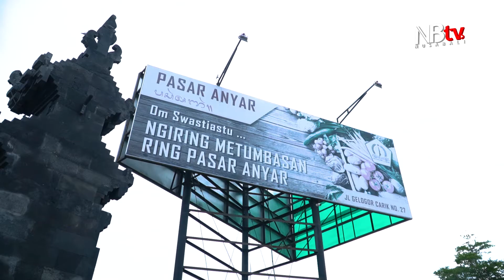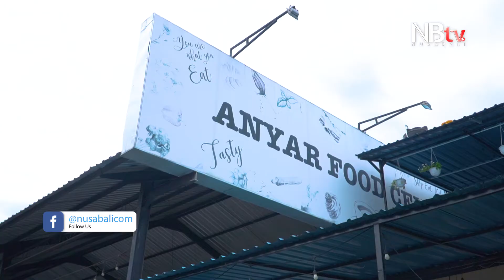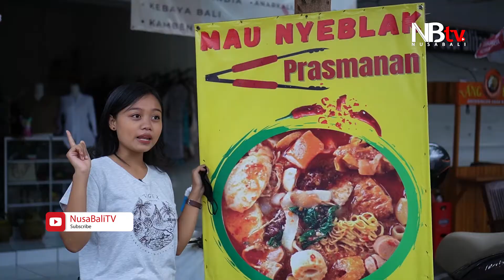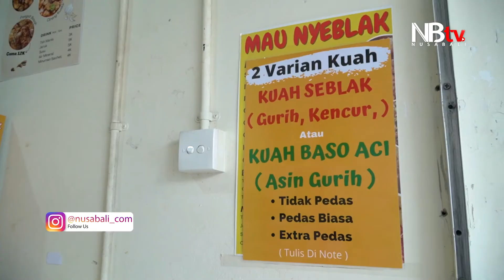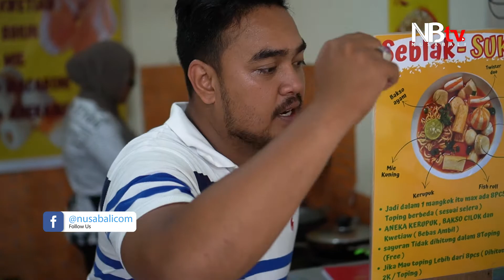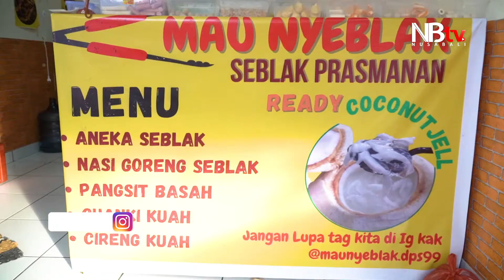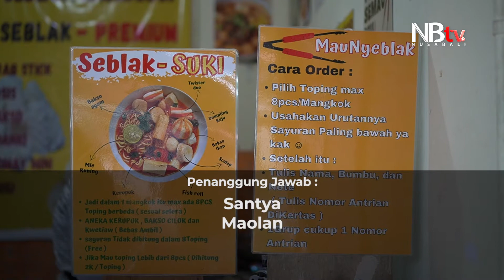Bali Maknyus : Mau Nyeblak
Tahun Baru kayaknya paling enak nih kalau dibuka sama makanan yang maknyus
Nah, sekarang kita mau ngajak sobat Nusa Bali buat makan-makan dengan modal cuma Rp 15.000 aja!!!
Dan dari Rp 15.000 ini kita bisa makan seblak dengan konsep prasmanan dan bebas pilih 8 toping premium dan terlengkap sesuai dengan selera pembeli.

Dimana lagi kalau bukan di Mau nyeblak.dps99. Karena tempatnya selalu ramai jadi sobat Nusa Bali harus datang lebih awal ya supaya tidak kehabisan. Jadi jangan lupa dicoba!!

📍 Pasar Anyar, Jl.Gelogor Carik No.27, Pemogan, Denpasar
🕒 17.00 - Habis

Internet Rumah by Gmedia
Enjoy Your Streaming World!
Streaming konten kekinian udahpasti lancar tanpa gangguan.